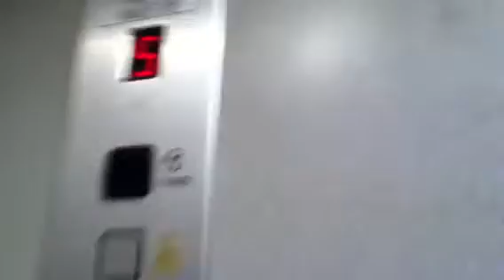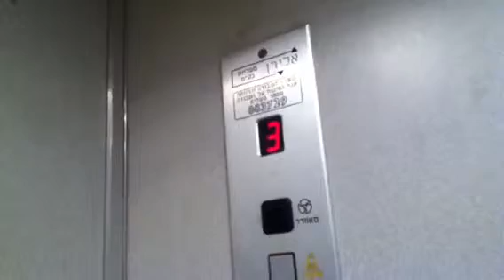Electra (Modernized By Eliran) traction elevator in herzel street in bat yam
This elevator going to 0,1,3,5,7